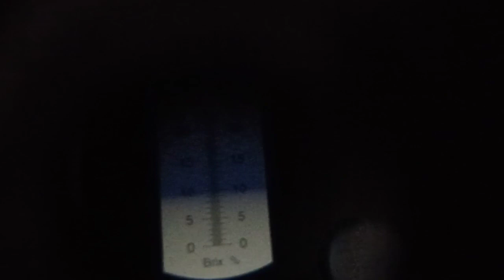jambu air sugar barbie